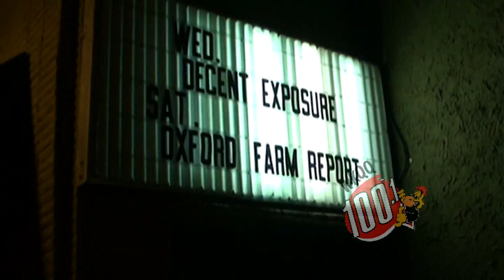WKQQ's Decent Exposure 2010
WKQQ's Decent Exposure finals, Fair City Lights wins.